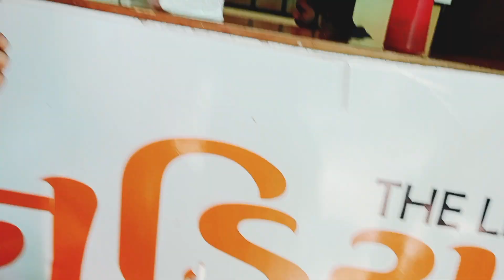Lal darwaja Ahmedabad Geeta Mandir assistant